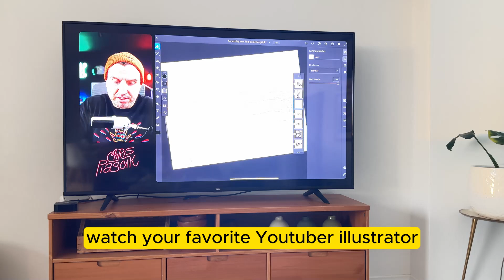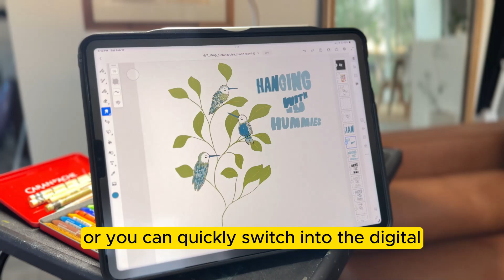7 Ways to Support the Run Down Artist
I was feeling run down today but I wanted to try to support myself and let myself do some "arting"